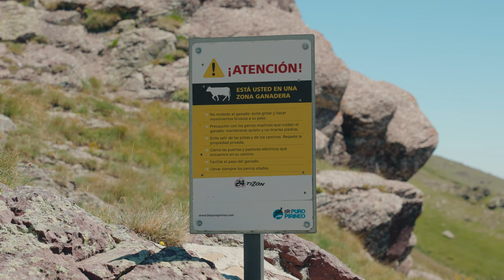Are this the hardest trails in Spain? / Enduro Puro Pirineo BENASQUE 2022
On this one we go to one of the most impressive places to ride bikes in the Pyrenees. It is the valley of Benasque, situated in the north of Spain. It is a super cool place to ride bikes with very long and natural trails.  They are all super demanding both physically and technically.